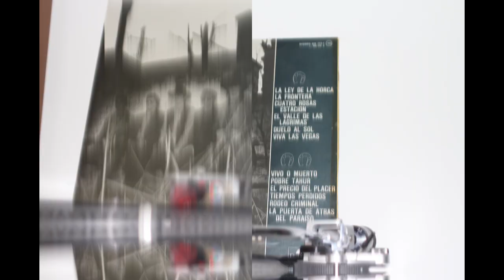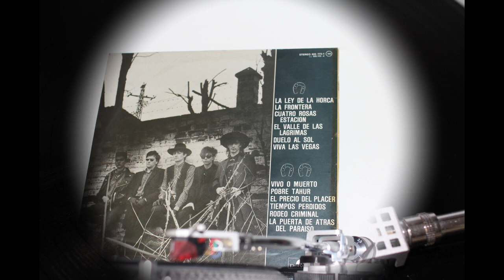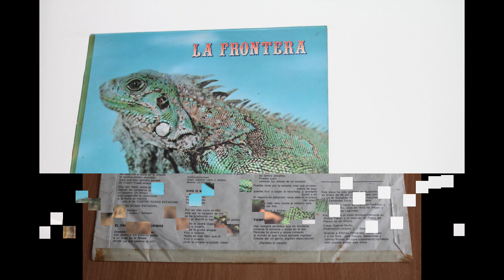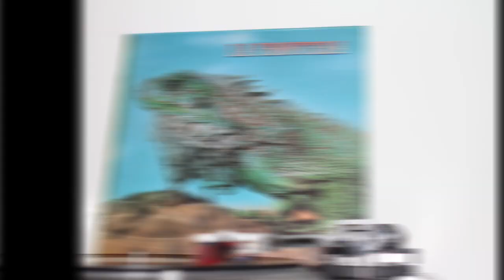La Frontera .-. La Ley De La Horca. (1985. Vinilo9 (Vinyl)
La Frontera
"La ley de la horca"
(1985. Lp. "La frontera".Vinilo)
La Frontera es un grupo de rock español, creado a mediados de los años ochenta, liderado por Javier Andréu y Toni Marmota.
La Frontera editaron en 1985 su primer LP titulado "La Frontera", un disco con canciones como "La ley de la horca", "Pobre tahur" o "Cuatro Rosas Estación", además de una adaptación de "Viva Las Vegas"